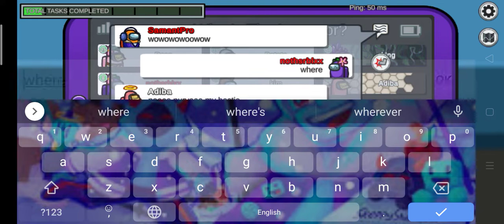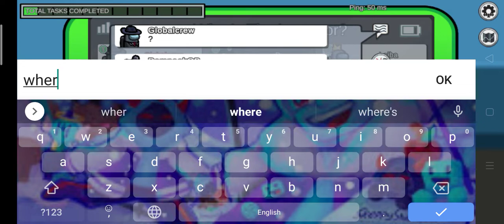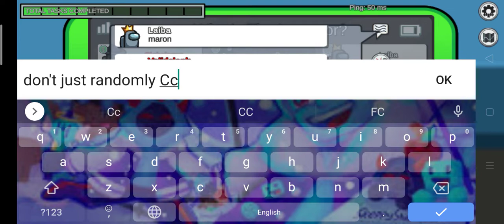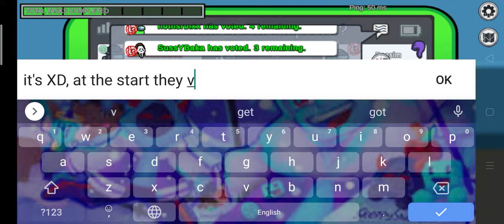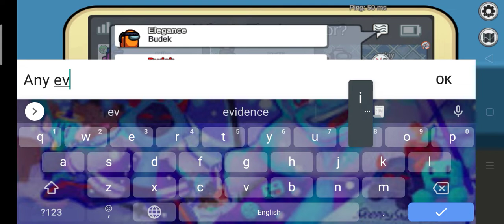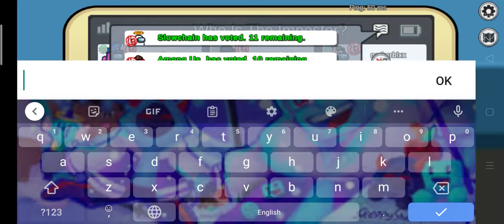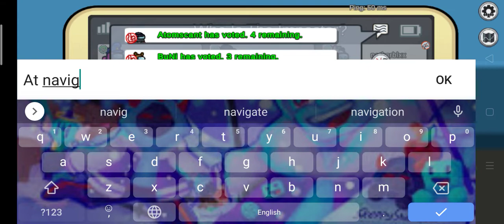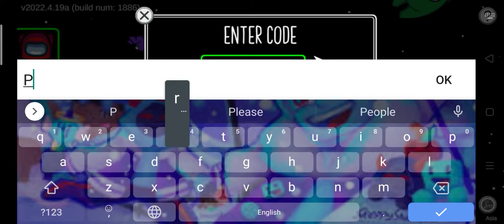Playing Among Us, but I'm lucky(Read Desc PLSSS)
I'm currently working on the edited version, which will STILL have no cuts unless it's getting boring. Also, this wasn't edited. And as I could say, I was lucky as heck! So many rounds of getting impostor IN A ROW!